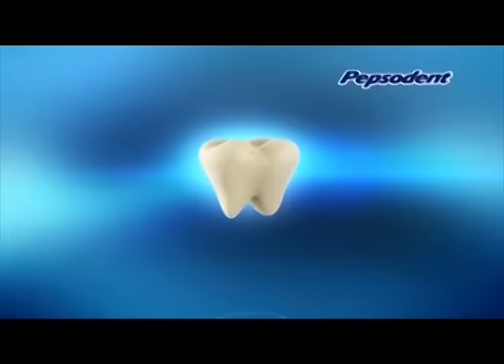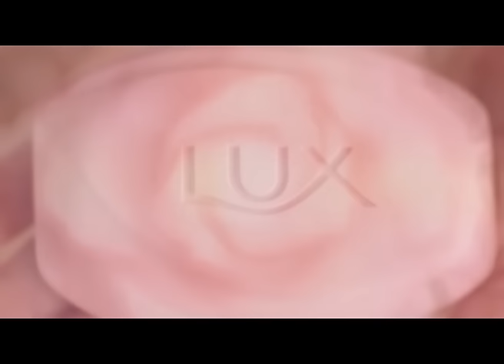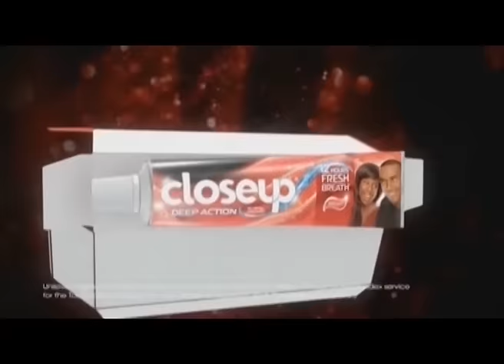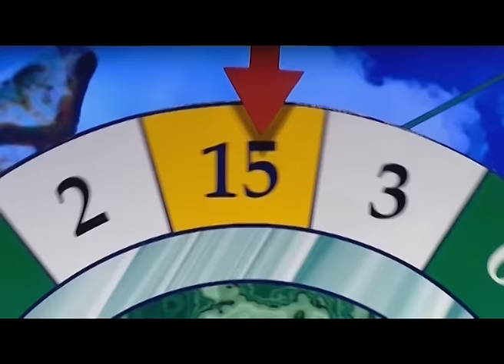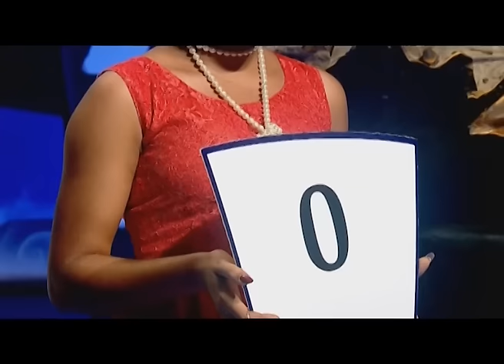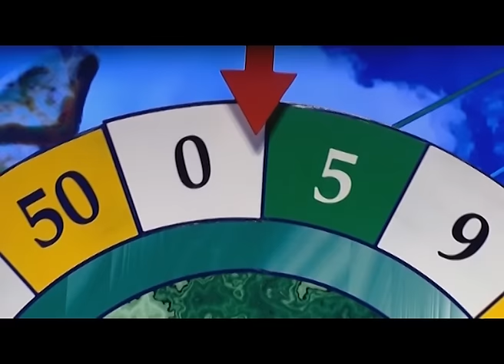Closeup "I Love Nigeria" Episode 10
Friday:
Broadcast Corporation of Oyo TV, 9pm-10pm, Anambra TV Onitsha 8pm-9pm, Ekiti TV, 9pm-10pm.
Saturday:
NTA Network 5pm-6pm, TVC Lagos, Consat (801) and Starimes (307), 5:30pm-6:30pm. ONTV Lagos, DSTV (Channel 257) and Gotv, 7pm-8pm. Delta TV Warri (Startimes 113), 7pm-8pm. Cross River State TV, 5pm-6pm. Enugu State TV, 8-9pm.
Sunday:
AIT Network (252 on DSTV) (128 on startimes) Consat (803)5pm-6pm, Africa Magic Family on DSTV (Channel 154) and Gotv (Channel 2) 8pm-9pm, Wap TV on Startimes Channel 116, Consat (812) 7pm-8pm, STV Network - Channel 252 on DSTV, 9-10pm, Arewa24 (Nilesat, Eutesat and ACTV- 104) 7pm-8pm and River State Television 12noon-1pm.
Monday:
Africa Magic World on DSTV (Channel 155) and Gotv Repeat. 7pm-8pm